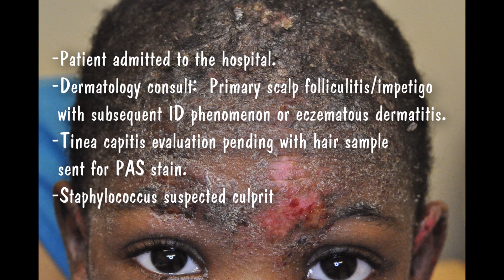A Child with an ID Reaction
This unknown skin condition required admission to the hospital and the expertise of the dermatologist to sort it out.  In the ER we postulated that it might be an ID reaction to a fungal or staphylococcus infection.  However, ID reactions are rare presentations and we were not sure.